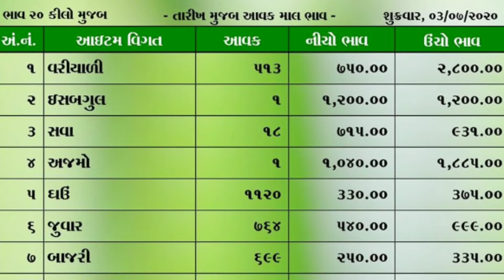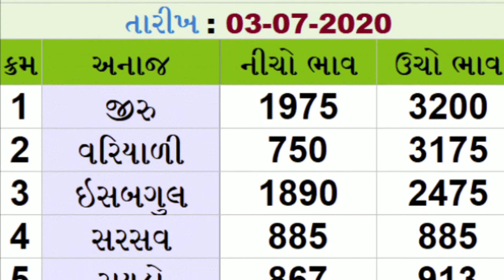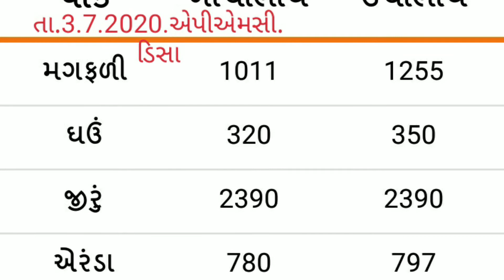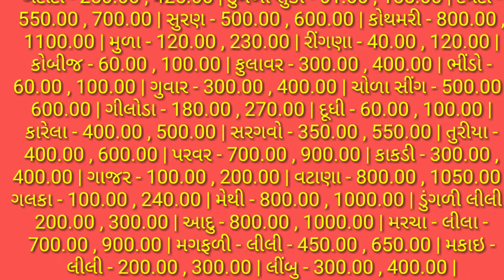APMC..તા.3/7/2020.એપીએમસી. ગોંડલ. વિસનગર. ઉંઝા. ડિસા. જુનાગઢ. જામનગર. રાજકોટ